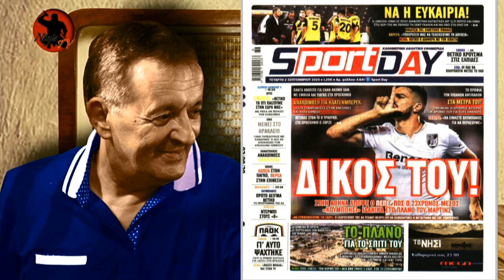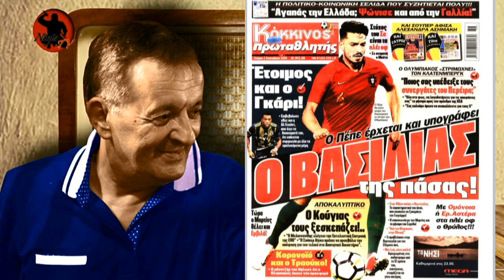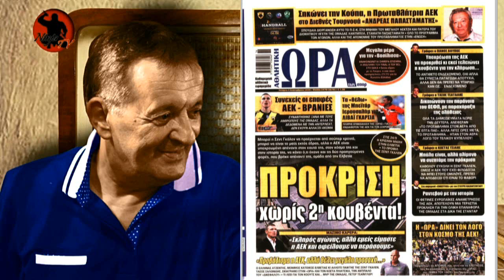Γιώργος Γεωργίου στον Real FM [2-9-2020]